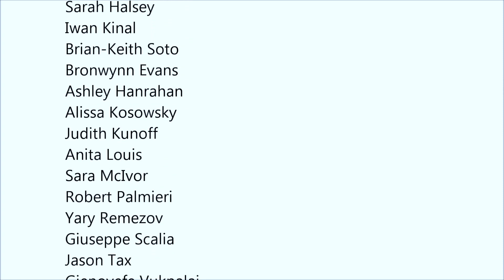Canstruction® 2011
Canstruction® is an extraordinary annual design competition and the most unique food charity in the world. The New York City Metropolitan Transit Authority built 'Can'Central Terminal -- Time to End Hunger at One Liberty Plaza in anticipation of the upcoming competition at the World Financial Center. This sculpture will then be dismantled and be donated to City Harvest for distribution to those in need.